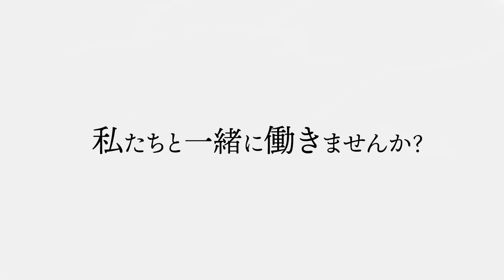【ルームツアー】要所に使用した無垢材と真似したくなる家事動線が魅力的なお家🏠｜外観にこだわりライフサイクルコストを削減！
今回はお客様のお家！何やら外観からオシャレな雰囲気が伝わってきます…‼
外観にはガルバやセメント素材のソリドを使用する等将来のメンテナンス費用を減らす工夫をし
居住後のライフサイクルコストを削減することに！
中は要所に使われた無垢材を楽しみつつ、あっいいなって思う家事動線や収納空間がたくさんございますので是非参考にしてみてください♪

★お家の詳細
敷地面積　34.94坪
施工面積　29.48坪

★大阪・京都・滋賀でお家をお探しの方は

★現在、敷島住宅では一緒に働く仲間を募集しております！

【動画の目次】
00:00 《オープニング》
01:53 《外観》
06:13 《玄関》
09:42 《トイレ》
11:11 《LDK》
17:20 《ファミリークローゼット》
17:51 《洗面室》
18:37 《お風呂》
19:24 《リビング階段》
19:57 《ホールカウンター》
20:50 《洋室》4.42帖
21:34 《洋室》4.42帖
22:09 《２個目のファミリークローゼット》
22:50 《２階トイレ》
23:15 《主寝室》6.12帖
25:09 《エンディング》

■毎週土曜日に新築ルームツアー等をUPします！

【リール動画人気上昇中！】
Instagramはこちら↓

滋賀、京都、大阪の新築をお探しの方
敷島住宅分譲地情報はこちら↓